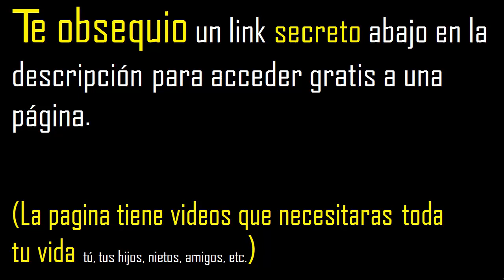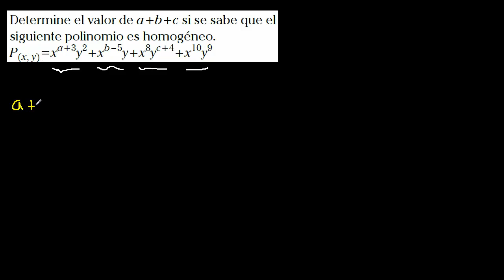determine el valor de a+b+c si se sabe que el siguiente polinomio es homogeneo p(x,y) algebra